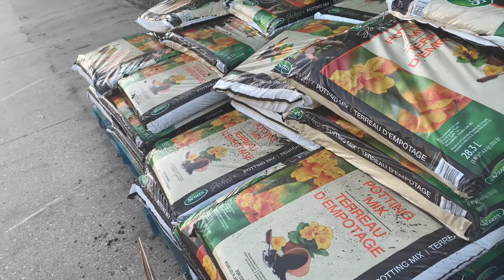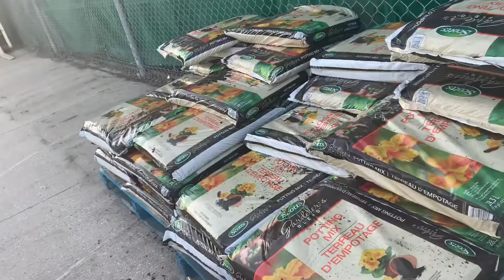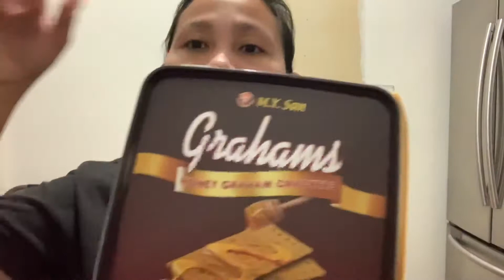Gagawa ako ng chicken soup at maglagay ng lupa sa flower bed )FILIPINA LIFE IN CANADA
Kung bago palang kayo sa channel ko mga inday sana wag nyong kalimutan mag subscribe at e hit ang bell button para lagi kayong ma notify sa bago kung e a upload na mga video’s maraming salamat po..